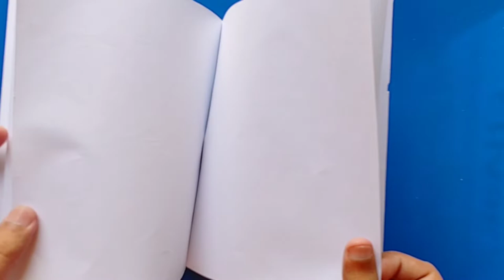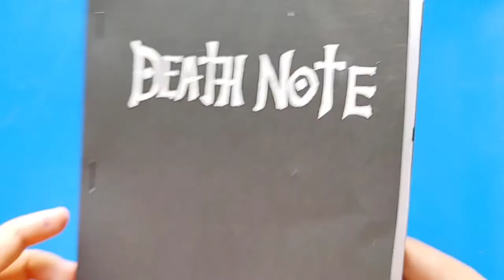DIY how to make death note and paper quill pen.